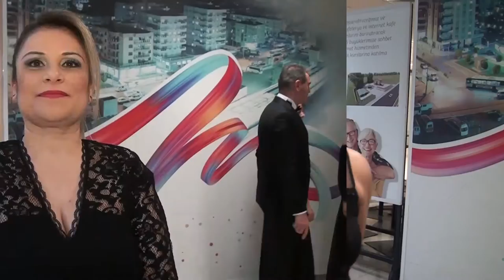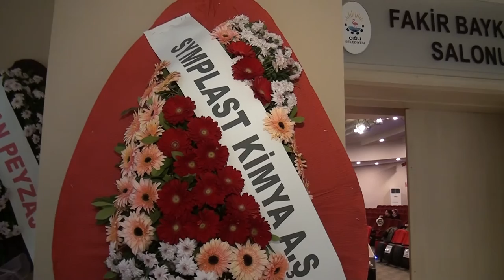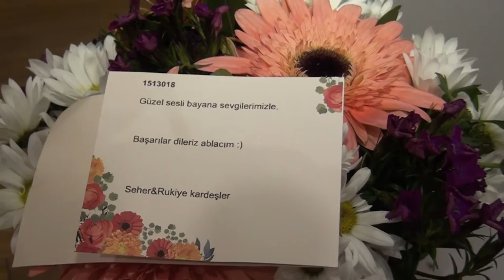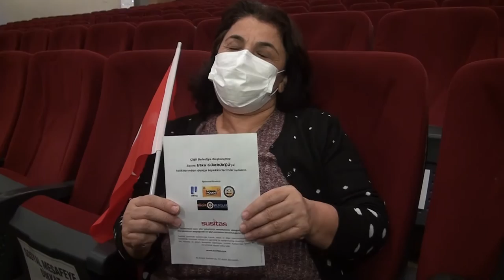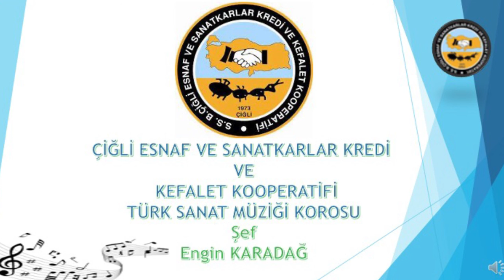Röportajlar | Çiğli TSM Korosu (2022)